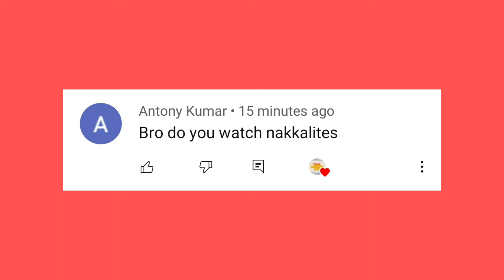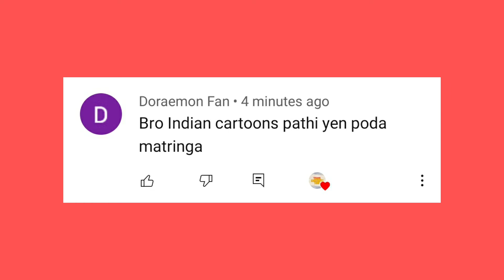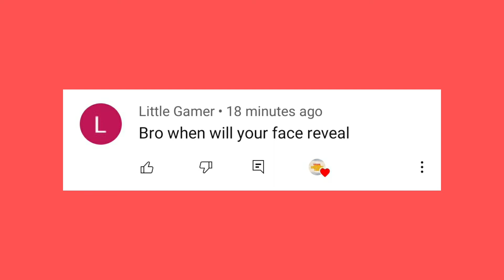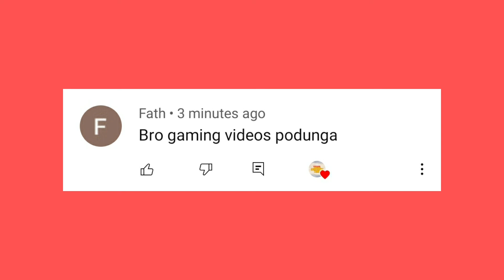Replying to your comments | Tamil Cartoons Tube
This video took a lot of time to make the video so if your adding any clip from our channel please give the

Any doubts say it on comments